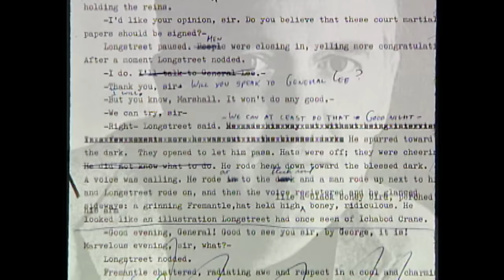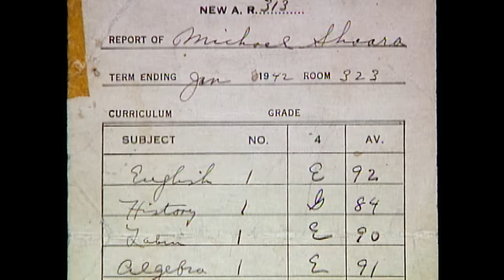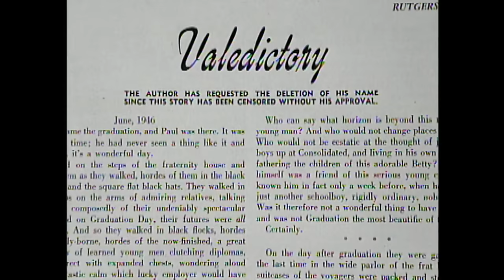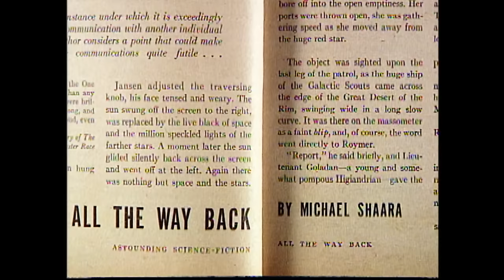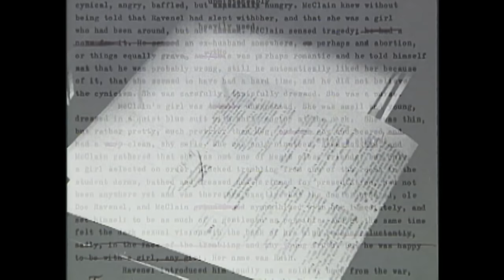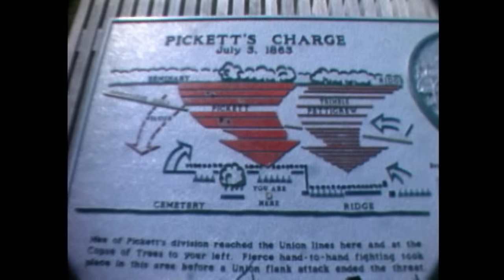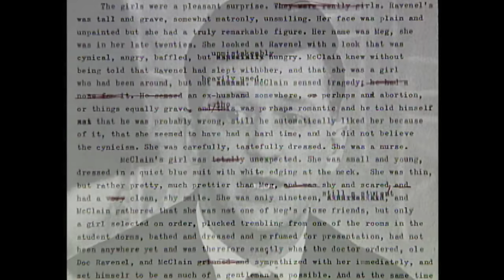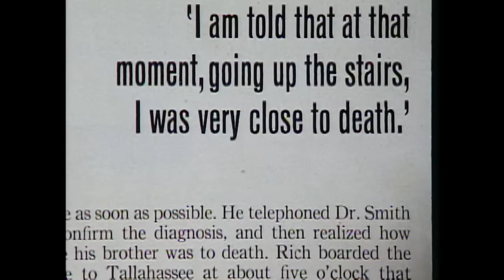The Killer Angels of Gettysburg | Unknown Civil War (S1, E25) | Full Episode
The Killer Angels, winner of the 1975 Pulitzer Prize, was a national bestseller and the book on which the popular movie Gettysburg was based. See more in Season 1, Episode 25, "Michael Shaara: The Soul of a Writer."